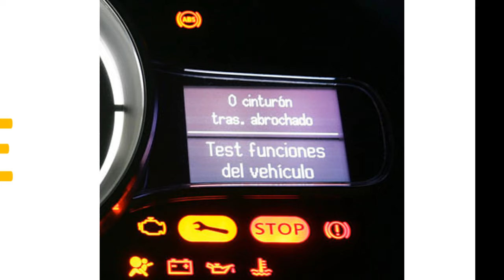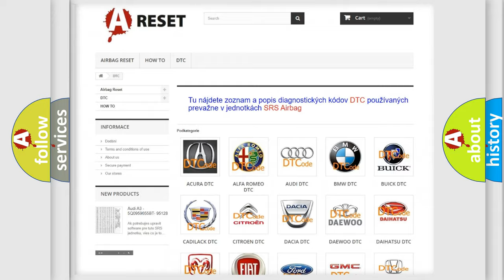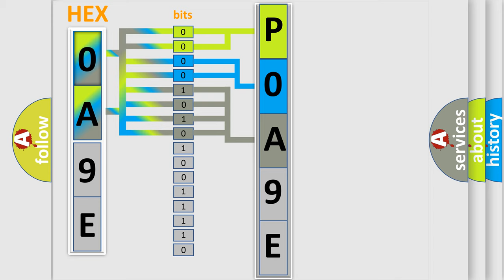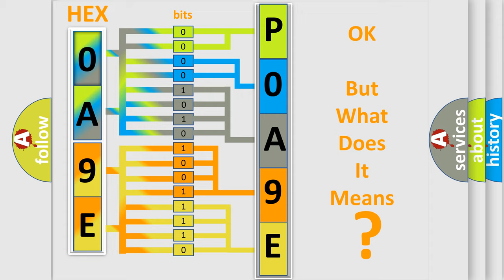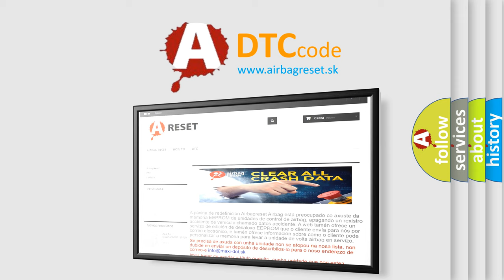DTC Nissan P0A9E-123 Short Explanation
Contents:
0:21 Basic DTC analysis according to OBD2 protocol standard.
1:48 Insight into programming
2:58 A diagnostically understandable description of the Diagnostic Trouble Code
3:05 Basic error definition

Make:
Nissan
Code:
P0A9E 123
Definition:
Antilock Brake System (ABS) Enable Relay Contact Circuit Open
Description:
C0201 04 or C120D Ignition voltage is greater than 10 volts.The solenoid relay is commanded ON.